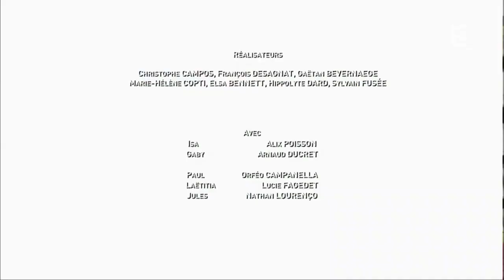Parents mode d'emploi - Episode du lundi 11 septembre 2017